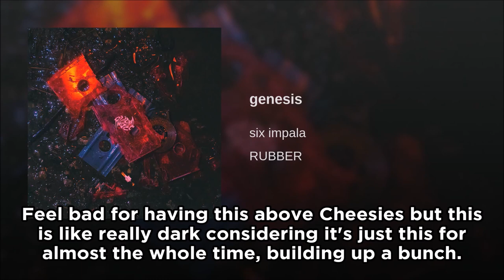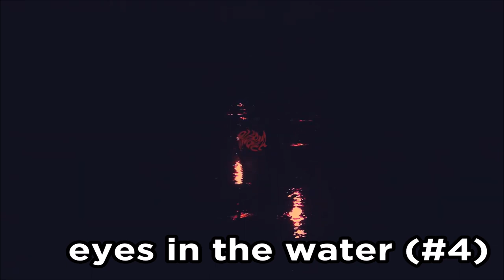Ranking six impala - RUBBER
you might not like the songs individually but as an album its got a really awesome concept